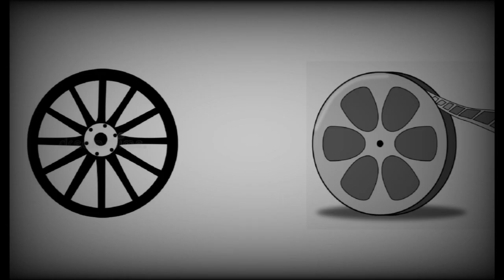Sean Connery v Christopher Lambert